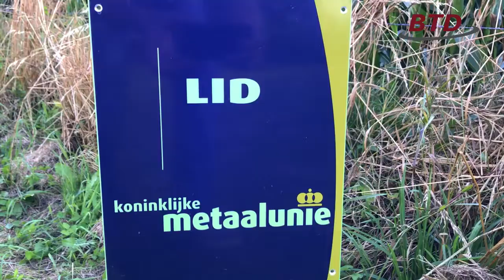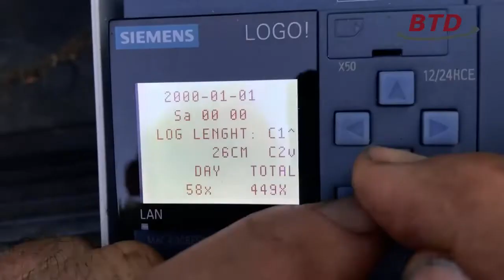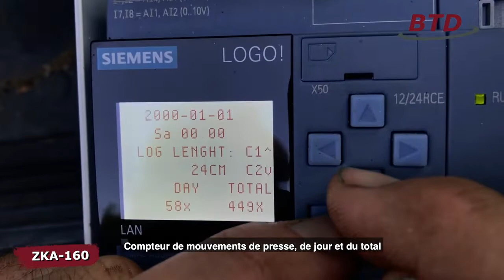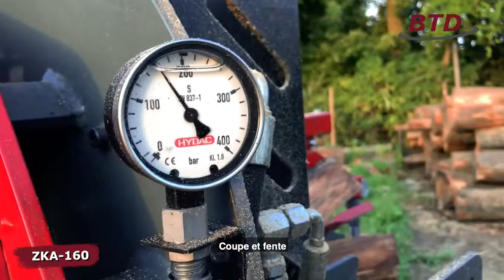Machines automatiques de coupe et de fendage robustes pour véhicule a chargeur Promo FR 05 08 2019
BTD Technics BV, Bathmen (NL) propose des machines pour couper et fendre du bois de chauffage à usage professionnel en foresterie pouvant être connectées à différents véhicules.

Ces deux types différents sont les PROcompact et PROplus (anciennement la série ZKA) et sont les propriétés optimales pour le traitement de nombreuses variétés, du bois rond au bois de chauffage.
Cette machine moderne et unique de coupe et fendage est développée aux Pays-Bas et convient à un usage professionnel dans l'industrie forestière.

Le lieu d'utilisation et de déchargement du produit en bois peut être arbitraire. Avec une manutention réduite , le travail peut être effectué par une seule personne, qui est également le conducteur de véhicule. La commande universelle est équipée d’une manette / manette et d’une fonction automatique. Les machines BTD sont robustes et adaptées aux longueurs de  bille standard jusqu’à 3,00 m maximum et à travers des accessoires jusqu’à 4,00 m maximum. La longueur maximale de coupure est de 50 cm.
Le fendage de la bille est possible en plusieurs parties avec des couteaux interchangeables réglables hydrauliquement de 4 / 6 / 8 /12. Ces machines à prix usine portent le marquage CE et les composants utilisés proviennent de marques de qualités de  renommées européennes.